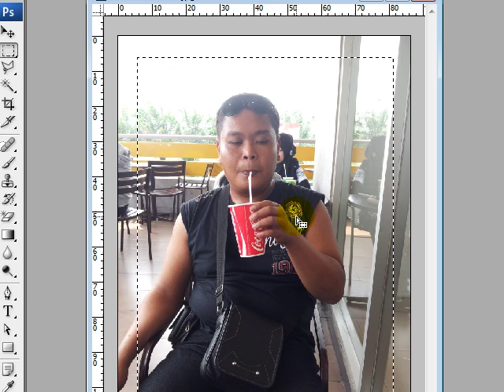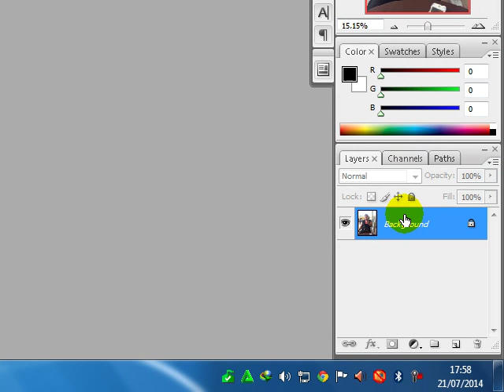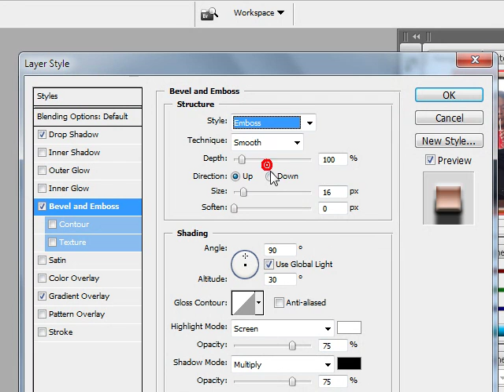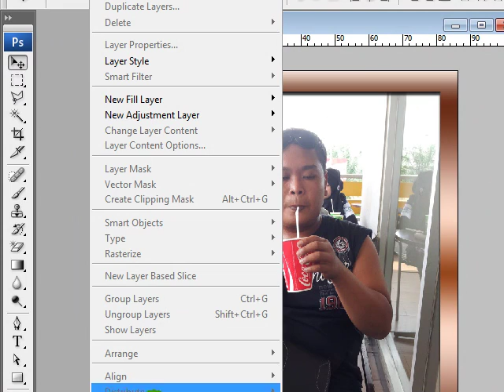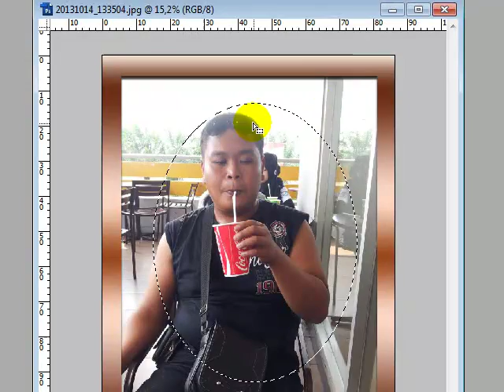Make a photo frame and elliptical box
Make a photo frame and elliptical box. Explains how to make a photo frame or box-shaped ellipse using the Elliptical Marquee Tool and assistance Rectangular Marquee Tool in Photoshop CS3.